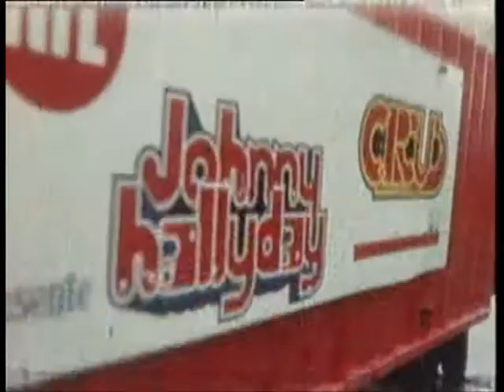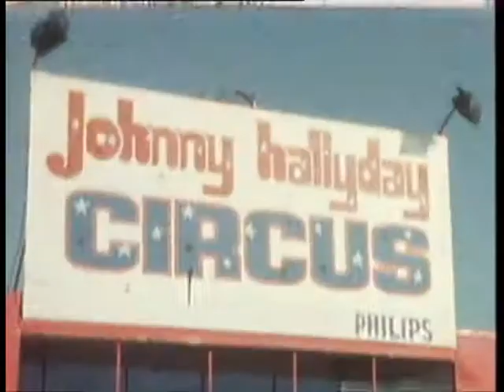Johnny en tournée sur le "Johnny Circus"(18.08.1972)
Reportage diffusé dans le Journal de 20h00 sur la 2ème chaîne de l'ORTF

Interview de Johnny en voix "off" et extrait live sur "Comme si je devais mourir demain"

Bon visionnage !